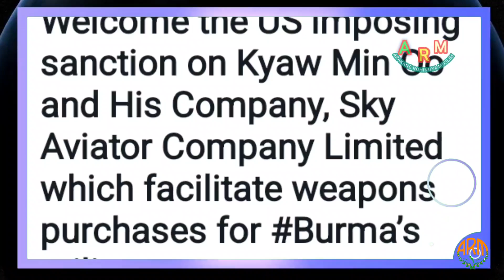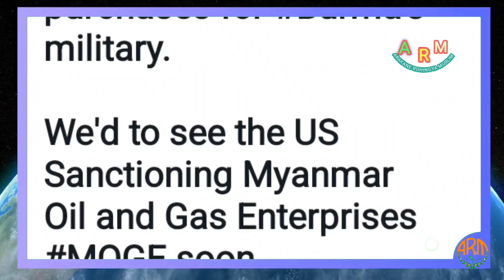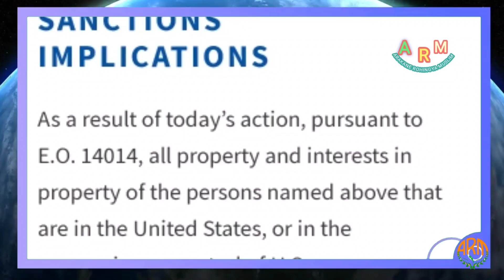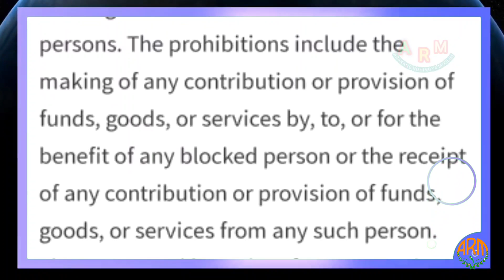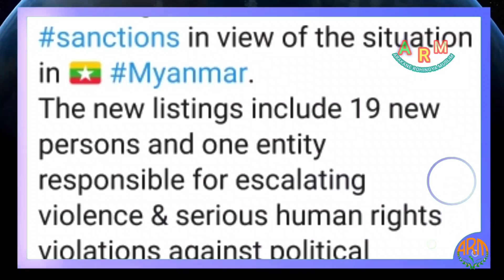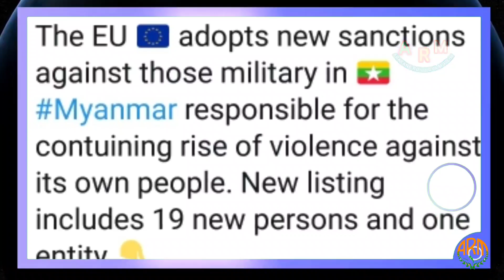𝐓𝐨𝐝𝐚𝐲, 10. November, 𝟐𝟎𝟐2 𝐄𝐧𝐠𝐥𝐢𝐬𝐡 𝐍𝐞𝐰𝐬 𝐓𝐫𝐚𝐧𝐬𝐥𝐚𝐭𝐢𝐨𝐧 𝐢𝐧 𝐑𝐨𝐡𝐢𝐧𝐠𝐲𝐚 𝐋𝐚𝐧𝐠𝐮𝐚𝐠𝐞 𝐁𝐲 𝐌𝐫 𝐈𝐬𝐦𝐚𝐢𝐥